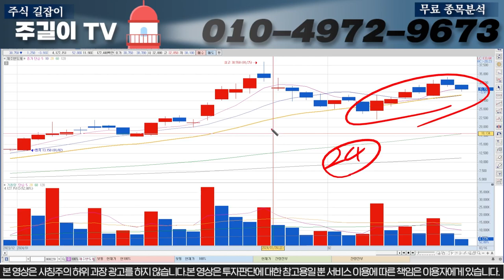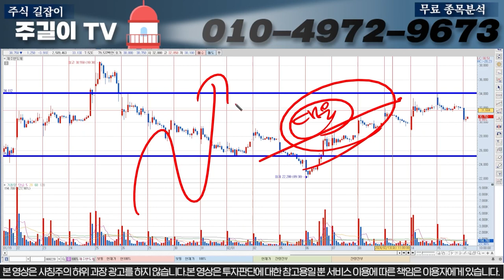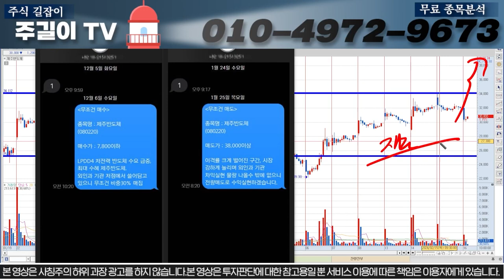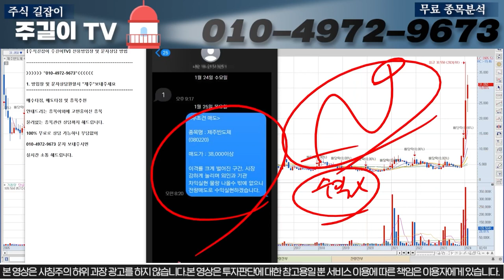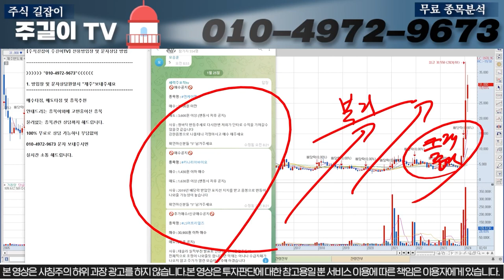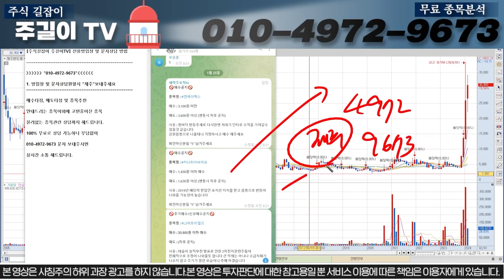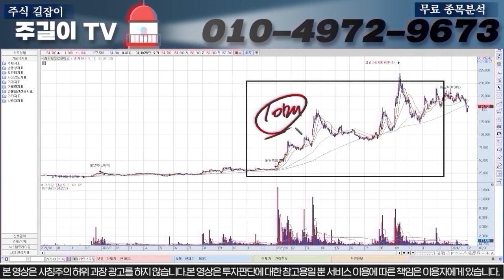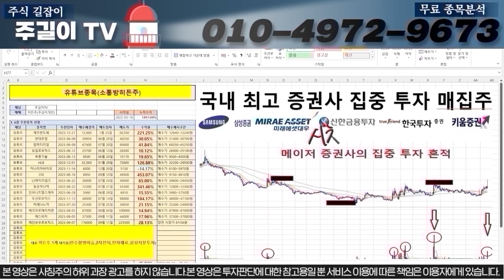[제주반도체]반도체 지원금 관련속보!! "이가격"찍고 나면 초급등랠리 나옵니다. 무조건 이대로만 따라하세요!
# 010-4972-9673 이 번호로 문자 보내주세요